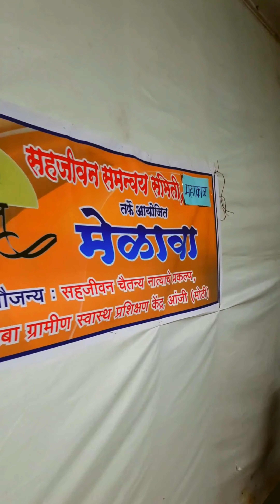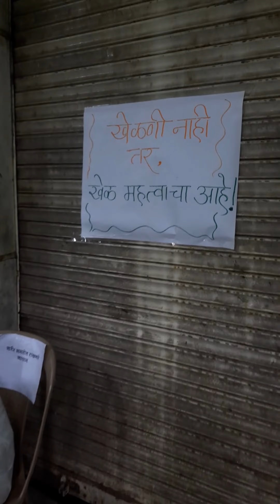सहजीवन मेळावा, महाकाळ गाव | Sahajeevan Melava, Mahakal | 14 June 2023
नुकताच १४ जुन २०२३ तारखेला "सहजीवन मेळावा" पार पडला. हा मेळावा महाकाल या गावी घेण्यात आला. या मेळाव्याच्या आयोजनासाठी आधारवड, सामुदायिक आरोग्य विभाग, MGIMS सेवाग्राम, आरोग्य  विभाग आणि ICDS विभाग यांनी प्रयत्न केले. गावातील लोकांचा मेळाव्या मध्ये सहभाग हा उत्स्फूर्त होता.